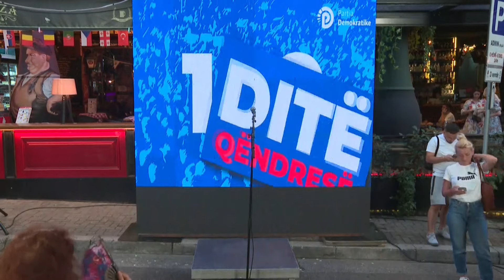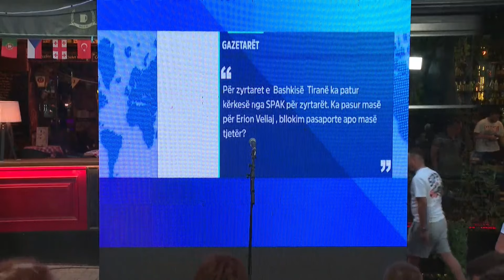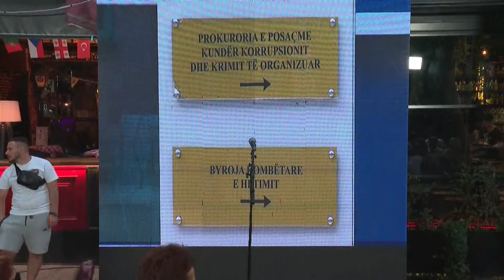Top Channel/ Berisha: Dumani po ushtron presion ndaj gazetarëve, 72 orë na ndajnë nga ora jonë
Sali Berisha gjatë fjalimit të përditshëm është ndalur te protesta kombëtare e opozitës e thirrur në datë 11 korrik. ‘’Kurrë, asnjëherë një pushtues nuk është larguar me fjalë. Është larguar me dajak dhe vepra.”
Sipas tij, kreu i SPAK Altin Dumani ka ushtruar presion ndaj mediave. ‘72 orë na ndajnë nga ora jonë! Të gjithë në këmbë kundër kësaj drejtësie kriminale’, theksoi Berisha.